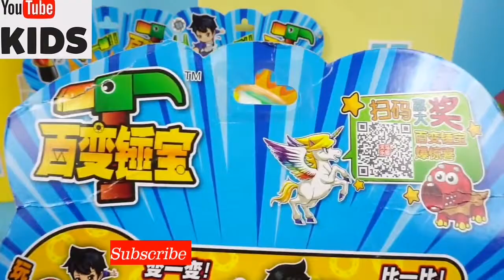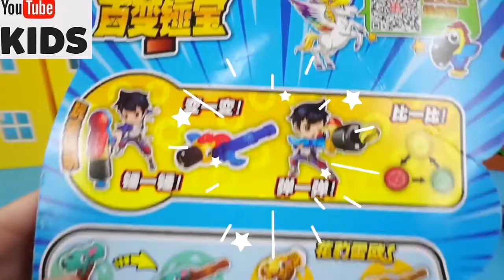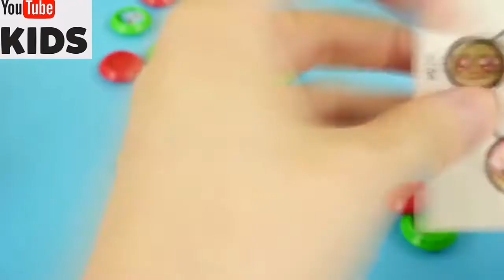Diya Kids Toys : Vlad and Nikita Playing Toys. Diya videos for kids. Diya Toys Car for Kids video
toys ,dolls,fidget toys,lego star wars,lol surprise,bakugan,lol dolls,buzz lightyear
polly pocket,lego harry potter,smyth toys,remote control carmr potato head,barbie dream house
fidget,furby,fidget spinner,play doh,pop it fidget toy,sylvanian familiesreborn,mini brands
toyhouse,paw patrol toys,hatchimals,rc cars,orbeez,lego batman,ryan's world,doll house
doc mcstuffins,smith toys,care bears,barbies,rainbow high dolls,bratz dolls,fidget cube
power rangers beast morphers,barbie dreamhouse adventures,stress ball,thomas the train
nerf fortnite,roblox toys,squishies,fidget pack,pogo stick,goo jit zu,beyblades
inflatable pool,dinosaur toys,funko pops,car toys,lucy doll,lego millennium falcon
learning express near me,barbie extra,toy car,gabby's dollhouse,calico critters
remote control helicopter,.slinky,tonka,omg dolls,barbie camper,toy store near me
hot wheels track,robocar poli,plushies,reborn dolls,nerf rival,reversible octopus
jumperoo,remote car,toy store,barbie doll house,crazy cart,funko pop harry potter
our generation dolls,building blocks,stuffed animals,magnetic balls,toys r us near me
bibble barbie,nerf elite 2.0,syco fidget store,beach ball,vtech kidizoom,lol toys,mmelissa and doug toys,frozen toys

shark toys,electric toy car,miraculous toys,fidget set,playmobil city action,star doll,remote control dinosaur,hello kitty plush,play tent,discovery toy,
f\idget toys for anxiet,,smyths toys sale,step 2 playhouse,octoplush,american doll store,orbeez stress ball,hot wheels color shifters
lego spongebob,bing toys,pink teddy bear,kidizoom creator cam,water toys,made to move barbie,toy bike,nerf n strike elite
disney princess doll,,hornby train set,my little pony game,mrs beasley doll,princess toys,kirby plush,fire truck toy
little tikes swing,turtle sandbox,sylvanian families house,treasure x toys,disney cars toys.,teletubbies toys,raggedy ann and andy
melissa and doug puzzles,rizmo,top toys,playmobil back to the future,disney tsum tsum,nerf bow and arrow,fast rc cars
yoyo toy,schleich dinosaurs,drone home game,little tikes picnic table,fortnite figures,flying fairy toy,lion king toys
minecraft figure,in the night garden toys,lego joke,descendants dolls,godzilla funko pop,funko pop one piece,barbie 2020
marvel action figures,newborn toys,superhero toys,pop fidget toy,bearbricks,spirit toys,island of misfit toys,power wheels battery
nerf rapidstrike,lego thanos,mechagodzilla toy,mandalorian action figure,barbie kitchen set,doll house set,bjd doll,toy kitchen set
brio train,bullseye toy story,neca godzilla,thomas and friends trackmaster,,simple dimple fidget,dinotrux toys,happy nappers sleeping bag
black panther toys,barbie collector,tech deck ramps,unicorn soft toy,thomas train set,lego captain america,cleo monster high
pusheen plush,lego millennium falcon 75192,mr and mrs potato head,naruto figures,magnetic building blocks,push pop bubble
lightsaber to,,puppy surprise,big bad toys,,halloween squishmallows 2021,learning express fidget toys,barbie mariposa and the fairy princess
barbie horse,raya and the last dragon toys,wetsy,marble run toy,remote control toys,toy people,kuromi plush,squishy ball
bt21 plushies,nerf hyper,little tikes kitchen,nefera de nile,scalextric cars,toy tractors,holiday barbie 2020,in demand toys
frozen dolls,water play table,slappy doll,giant stuffed animals,floppy fish cat toy,qee,wendy pretend play,nerf rival nemesis
infant toys,toy city,lego dc,cerise hoodlego toy story,toys for 10 year olds,\wooden play kitchen,nerf zombie,design doll
remote control cars & trucks,barbie malibu house,nightmare toys,scorpius rex toy,toy town,beast morphers,mr bean teddy,lion guard toys
dimpl digit,,strawberry shortcake doll,barbie closet,itachi funko pop,pedal carrapunzel doll,,big teddy bear price
sand toys,barbie doll game,farm toys,robot dog toy,jelly cat toys,slot car track,powerwheels,barbie rock n royals,toy factory
power wheels dune racer,maya angelou barbie,dinosaur figures,lego city adventures,ikea toys,,gobots,play doh kitchen creationsat at lego
hot wheels set,squishamals,spiderman action figure,baphomet plush,miniland dolls.,our generation ice cream truck,play kitchen set
omg lol dolls,funko pop iron man,crazy aaron's thinking putty,barbie doll clothes,chatty cathy,activity cube,,toys r us ps5